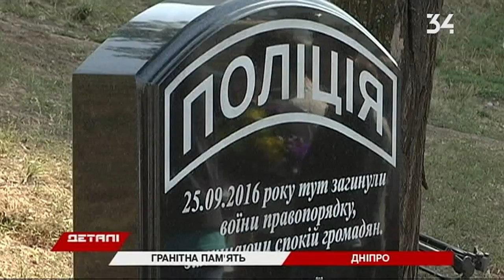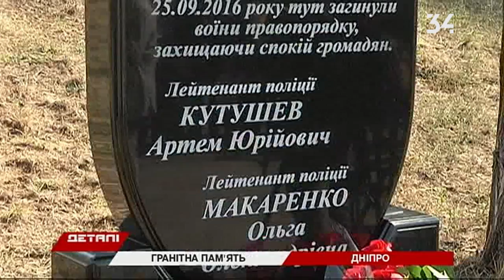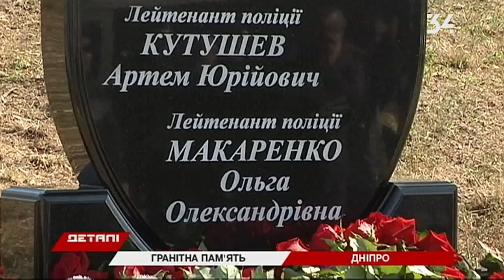Установили монумент погибшим патрульным